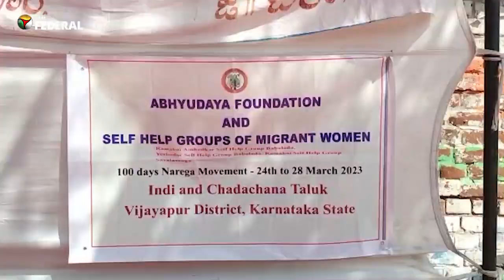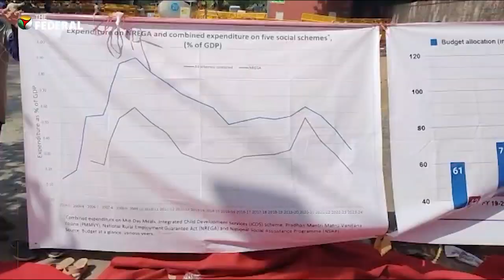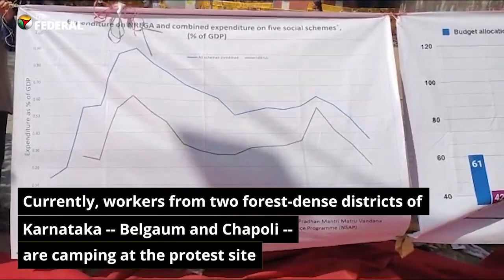Centre is deliberately attempting to end MGNREGA scheme, say workers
MGNREGA workers have been protesting against Centre's 'three-pronged attack' on the scheme for more than a month in the national capital.  This is because the Centre has failed to respond to their three main demands.

Protest against:
-  Cutting the Centre’s MGNREGA budget
-  Introducing a mobile app (National Mobile Monitoring System) for attendance
-  Making Aadhaar-based payments mandatory